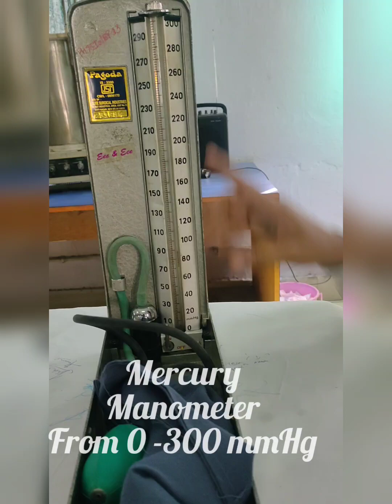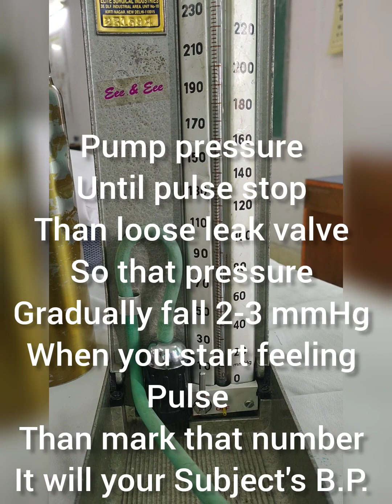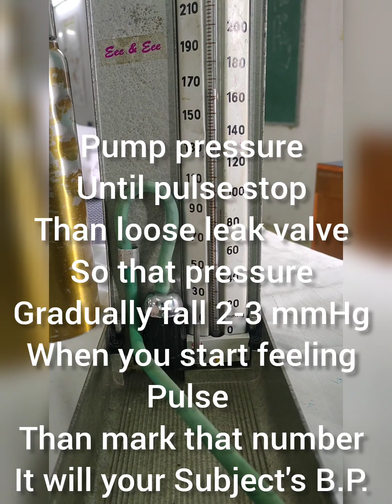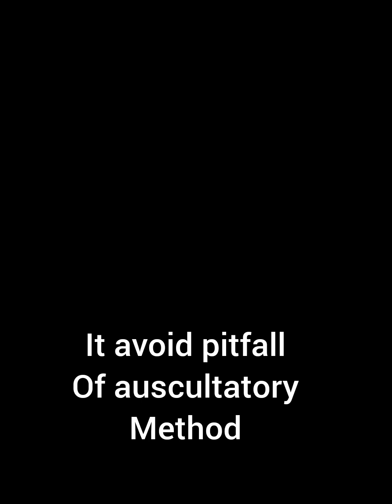how to measure BP by palpatory method introduction to sphygmomanometer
introduction to sphygmomanometer and its parts
easy way to check blood  pressure by palpatory method